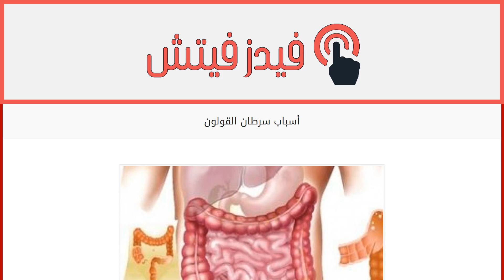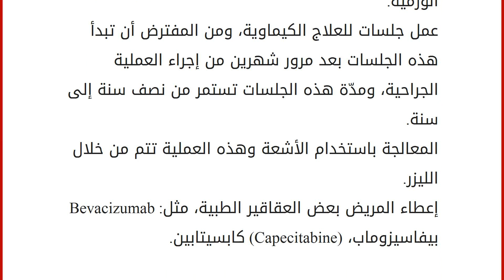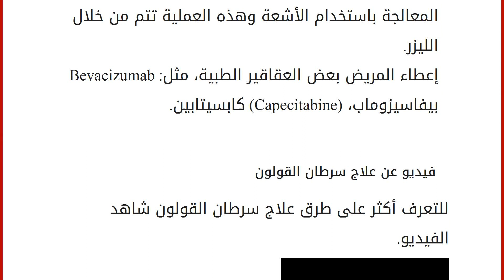أسباب سرطان القولون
محتويات
١ سرطان القولون
٢ أسباب سرطان القولون
٣ أعراض سرطان القولون
٤ علاج سرطان القولون
٥ فيديو عن علاج سرطان القولون سرطان القولون
سرطان القولون ويسمى أيضاً سرطان القولون المستقيمي، هو أحد أكثر أنواع السرطانات المنتشرة بشكل كبير، وهذا النوع من السرطان يصيب الأمعاء الغليظة وهي الجزء السفلي من الجهاز الهضمي، وأحياناً يصيب السرطان الجزء السفلي من القولون ويسمّى هذا الجزء بالمستقيم، وتجدر الإشارة إلى أنّ هناك علاقة طردية بين حجم السرطان وتطوّره، أي كلّما زاد حجمه زاد تطوّره، وفي كثير من الأحيان يبدأ سرطان القولون من نسبة صغيرة من بوليبات الغدية والورمية، وتتطوّر هذه البوليبات يحتاج إلى مدّة تتراوح من خمس إلى عشر سنوات، ولكن إذا تم اكتشاف هذه البولبيات بشكل مبكر وتمّ تخليص القولون منها بطريقة صحيحة، وتجدر الإشارة إلى أنّ هناك العديد من الأسباب التي تؤدّي إلى تشكل هذا المرض. أسباب سرطان القولو